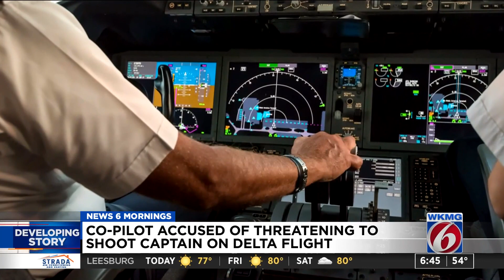Delta co-pilot accused of threatening to shoot captain on flight